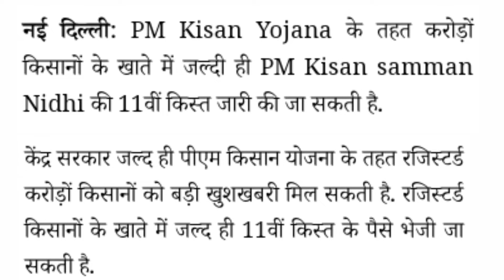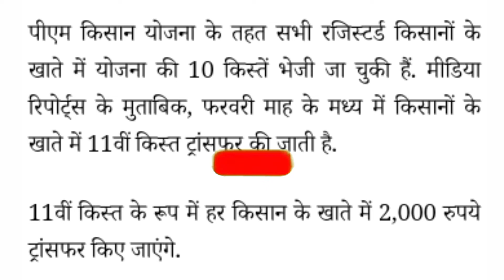किसानो के लिए खुशखबर ईस दिन खाते मे आयेगी 11वी किस्त | PM Kisan Samman Nidhi Yojna | 11 Installment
नई दिल्ली: PM Kisan Yojana के तहत करोड़ों किसानों के खाते में जल्दी ही PM Kisan samman Nidhi की 11वीं किस्त जारी की जा सकती है
केंद्र सरकार जल्द ही पीएम किसान योजना के तहत रजिस्टर्ड करोड़ों किसानों को बड़ी खुशखबरी मिल सकती है. रजिस्टर्ड किसानों के खाते में जल्द ही 11वीं किस्त के पैसे भेजी जा सकती है.

🔴 हमारे WhatsApp Group मे Join होने के लिए इस Link को Click करे 👇👇👇👇👇👇👇👇